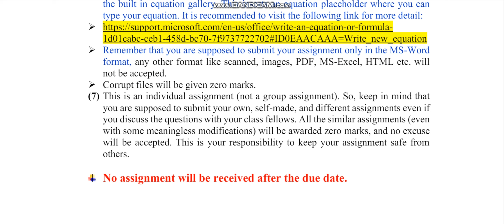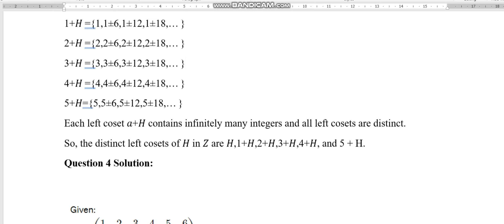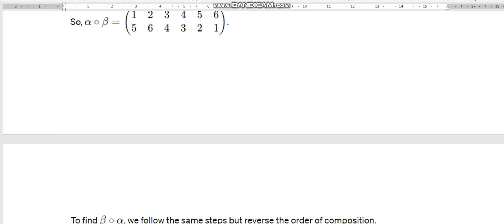MTH405 Elementary Topics in Pure Mathematics Assignment 1 Spring 2024 Virtual University of Pakistan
MTH405 Elementary Topics in Pure Mathematics
Assignment 1
 Spring 2024

🔰 Quiz
🔰 Assignments
🔰 GDBs